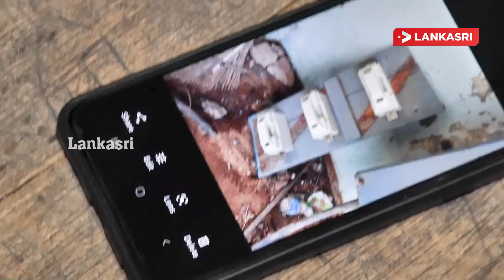தமிழர்கள் மறுவாழ்வு முகாம் தனித்துணை ஆட்சியரை மாற்றக்கோரி இலங்கை தமிழர்கள் பல மணி நேரம் போராட்டம்